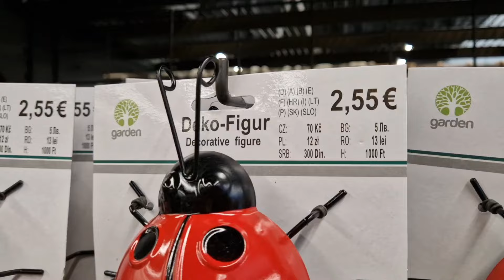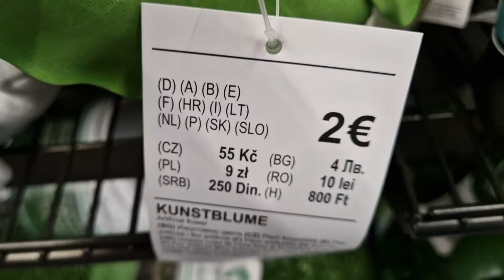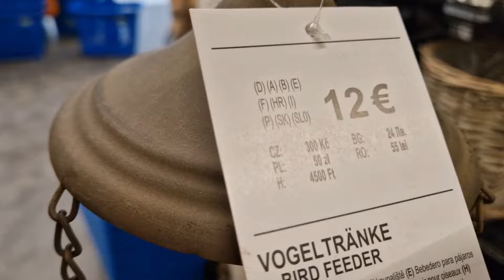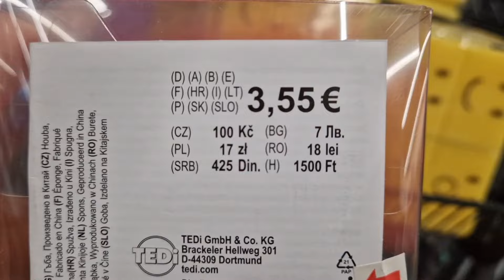TEDI NOWOŚCI PRZEGLĄD NOWYCH RZECZY OZDOBY DUŻO CIEKAWYCH RZECZY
Przegląd nowych i ciekawych rzeczy z Tedi.